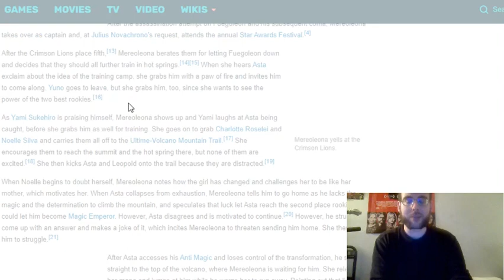Tsunade vs Mereoleona (Black Clover)? Who Would Win?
Two Badass bad tempered Ladies